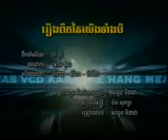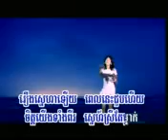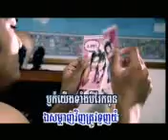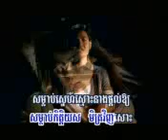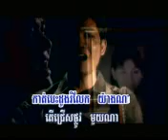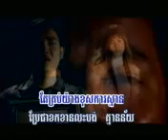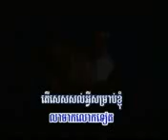HM V73 MP4 5